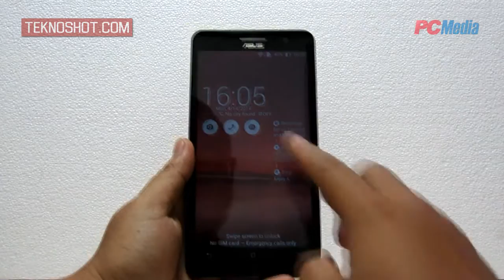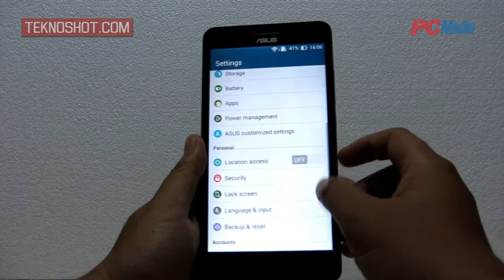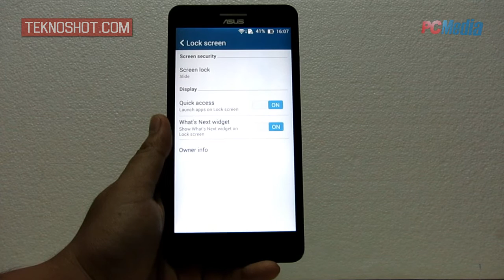ASUS ZenFone 6 - Lock Screen